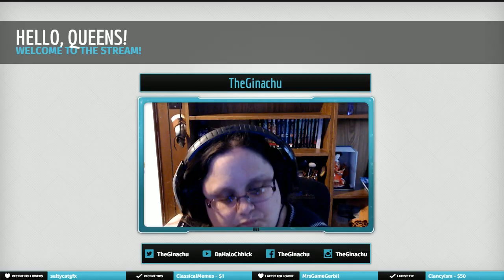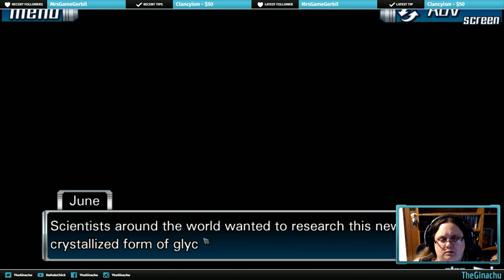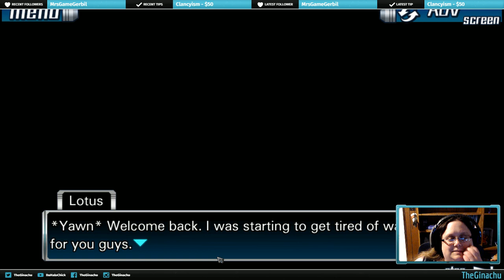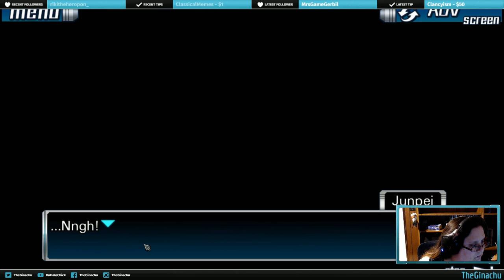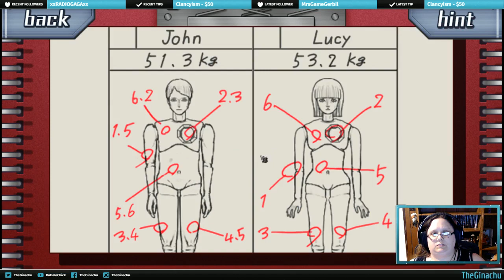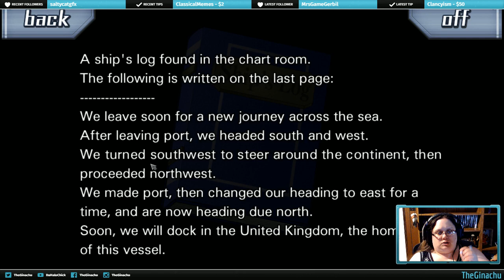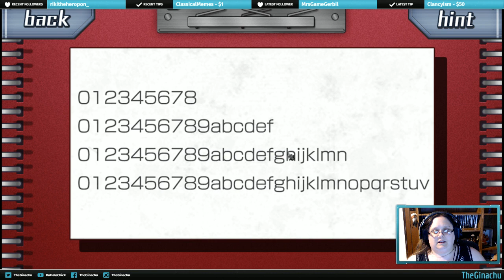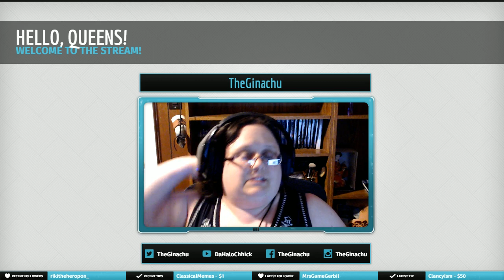HEART PROBLEMS! | 999 Replay #2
The must frustratingly simple solution to a complex looking puzzle.